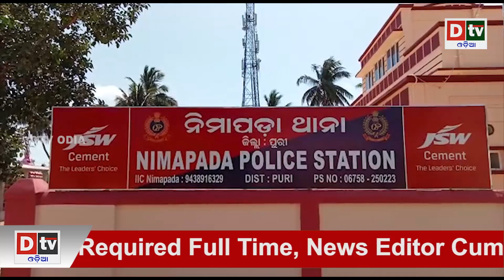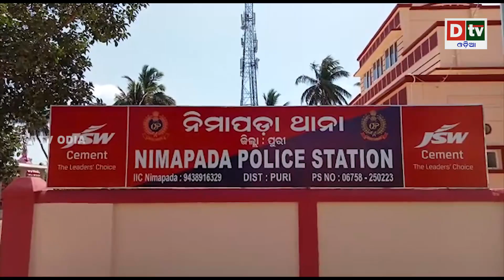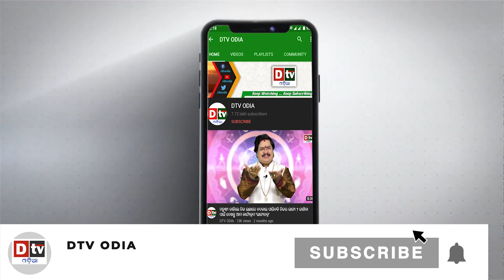ବଡବାପା ସାଜିଲା ରାକ୍ଷସ | Nimapada News | Breaking News | Odia Live Update | Dtv odia